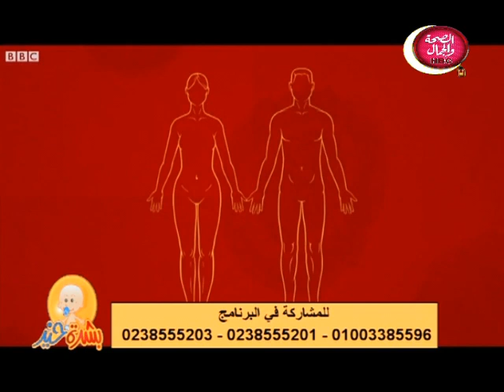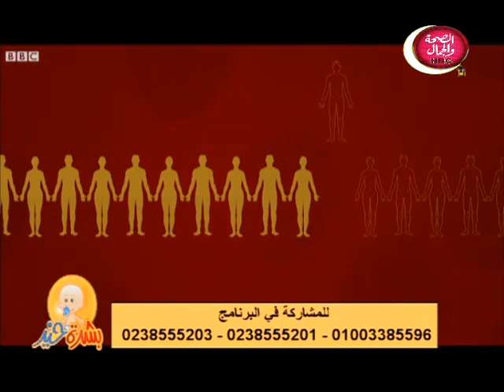بشرة خير | كيف نتعامل مع فيروس كورونا